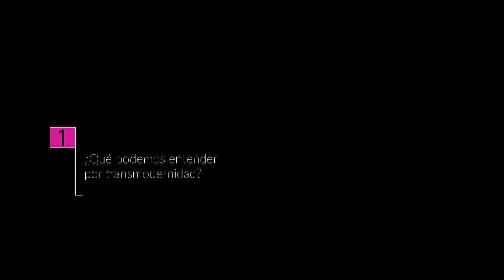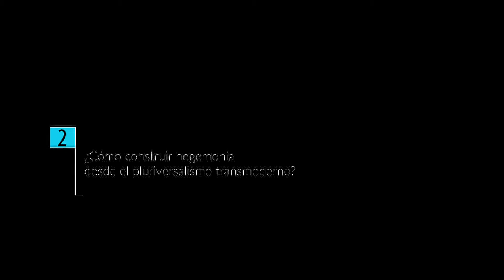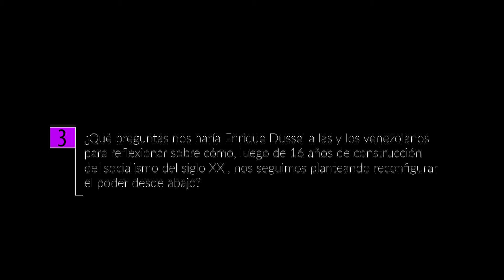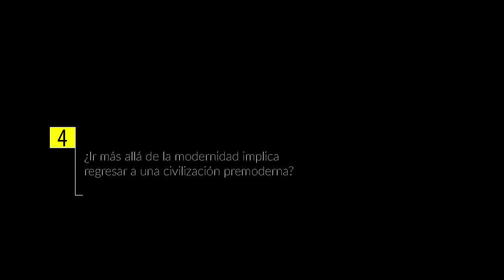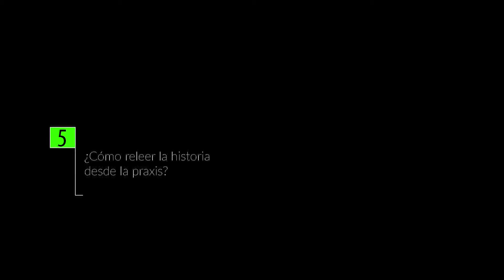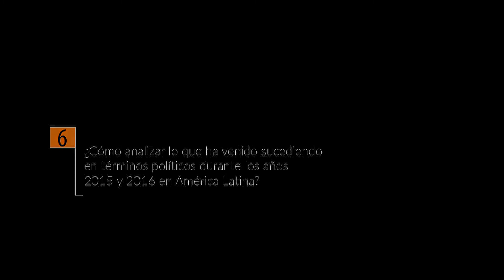Enrique Dussel, Decolonialidad del poder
Enrique Domingo Dussel Ambrosini (n. 24 de diciembre de 1934, departamento de La Paz, Provincia de Mendoza, Argentina) es un académico, filósofo, historiador y teólogo de origen argentino, naturalizado mexicano.​ Fue rector interino de la Universidad Autónoma de la Ciudad de México.

Enrique Dussel es reconocido internacionalmente por su trabajo en el campo de la Ética, la Filosofía Política, la Filosofía latinoamericana y en particular por ser uno de los fundadores de la Filosofía de la liberación, corriente de pensamiento de la que es arquitecto, habiendo sido también uno de los iniciadores de la Teología de la liberación.3​ Ha mantenido diálogo con filósofos como Karl-Otto Apel, Gianni Vattimo, Jürgen Habermas, Richard Rorty, Emmanuel Lévinas y Adela Cortina. Su vasto conocimiento en Filosofía, Política, Historia y Religión, plasmado en más de 50 libros y más de 400 artículos –muchos de ellos traducidos en más de seis idiomas–, lo convierte en uno de los más prestigiados pensadores filosóficos del siglo XX, que ha contribuido en la construcción de una filosofía comprometida. Ha sido crítico de la modernidad apelando a un "nuevo" momento denominado transmodernidad. También ha sido crítico del helenocentrismo, del eurocentrismo y del occidentalismo. Defiende la postura filosófica que ha sido denominada bajo el rótulo de "giro descolonizador" o "giro descolonial". Investigador Nacional Emérito